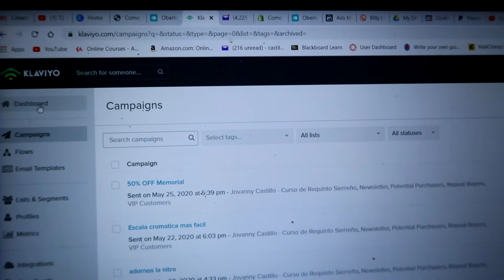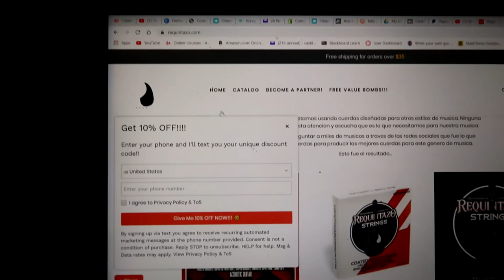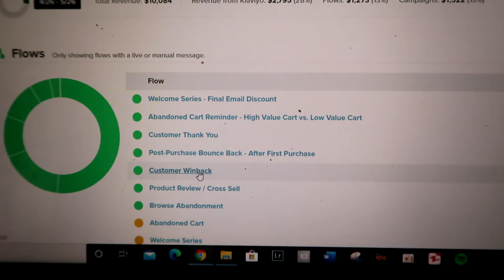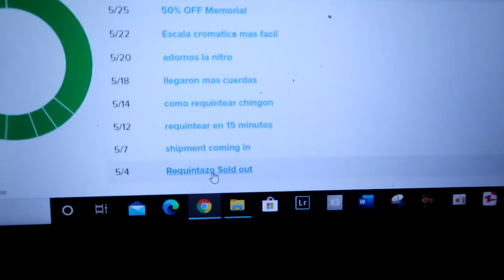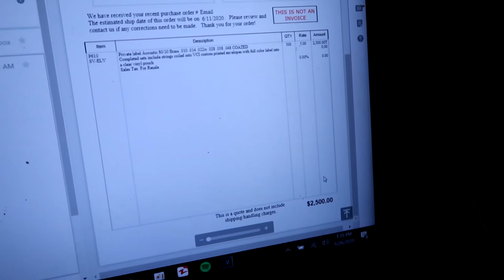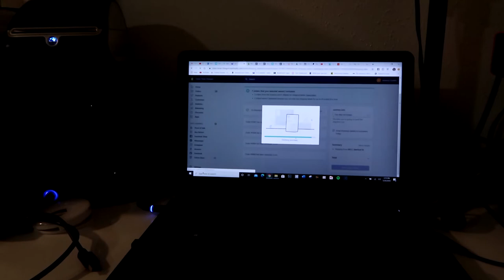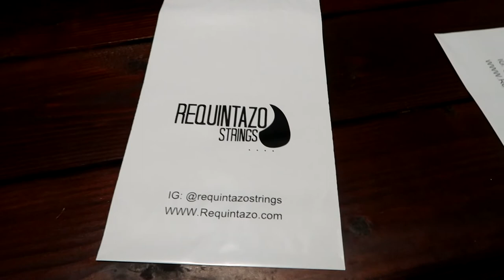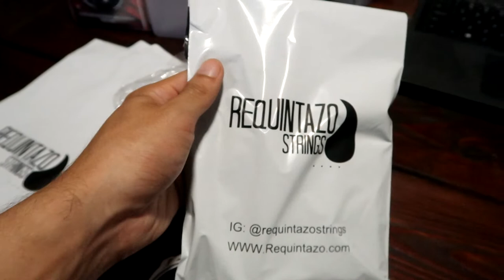How I am growing my brand | Entrepreneur Vlog | $10k a month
In this video I offer a lil behind the scenes of how I run my business. These are some of the things I am currently doing to continue to grow my brand.

I hope these tips help you out too!! :)